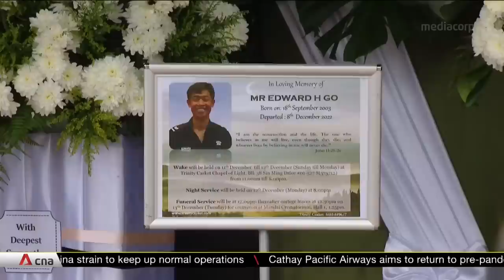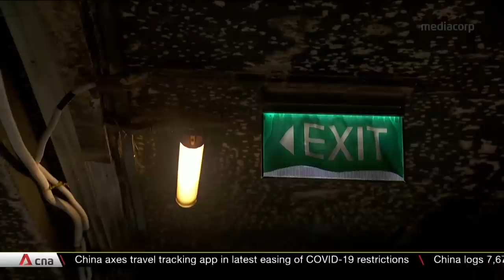Family, friends bid final farewell to NSF firefighter who died battling Henderson Road blaze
Full ceremonial honours have been given to the full-time National Serviceman who died recently battling the Henderson Road blaze. Rain and tears flowed freely as the funeral marked the first time a firefighter lost his life in an SCDF operation. At the SCDF headquarters, over 300 officers observed a minute's silence for the 19-year-old. A probe into the firefighting operation that led to Sergeant Go's death has begun. SCDF said the findings will be made public.